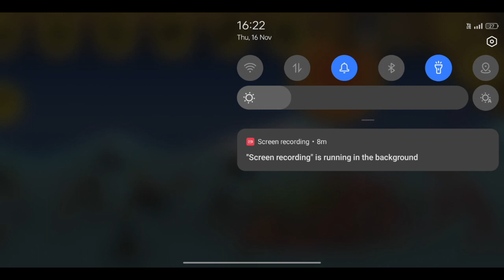Stick War Legacy Mod VIP 👹👹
|| Stick war legacy ZOMBIE SURVIVAL DAY 1 TO 💯 ||

stick war legacy stick war

stickwarlegcy

stick war legacy atreyos

animation griffon

final boss

android gameplay

stick war battle

stick war legacy 3 stick empires

griffon the great

999 spearton

animugen2048

stick game android

new items

hack gems

999999 gold summon

999 swordwrath

stick man war

đại chiến người que

max level

mod vip

animugen gaming golden spearton

người que đại chiến

huge update

mod menu

magikill stick war 2

stickman

golden

nguoi que dai chien

mod

gameplay

games android

war

giants

stickman war

stick war legacy final boss stickwar

stick war fight stick war legacy chaos battle stick war legacy highlight

stick war 3 mod menu apk mediafire stick war 3 mod menu mediafire

hack stick war legacy 3 mod menu

stick war 3 new

swl mod menu download

stick war mod menu apk mediafire stick war legacy mod menu vip

stick war legacy mod vip link

stick war legacy vip mod apk download

stick war legacy mod vip apk

stick war legacy vip download stick war legacy mod vip

stick war mod vip hack stick war legacy mod vip

fm stick war legacy

stick war legacy griffon the great

mod stick war legacy stick war legacy xenophon

mod stick war legacy vip

stick war legacy animation

stick war legacy mod menu no key xiphos

swl mod menu 2022

fm mod menu stick war legacy key stick war legacy fm mod menu

all skin stone giant

avatar

stickman fight stick war legacy funny

stick war legacy kasubuktq stick war legacy kasubuk tq

stick war legacy kasubuk

stick war legacy 2021 stick war kasubuktq

stick war kasubuk

stick war 3 beta

kasubuktą stick war

stick war zombie

stick war legacy ios games

stick war legacy androidgames stick war legacy mobilegames

stick war legacy epic

stick war legacy gaming

stick war legacy game

stick war legacy zombie stick789apk

mega golden griffon

golden griffon

mega griffon zombie boss

Stick War Legacy Hack APK

Stick War Legacy mod APK 999 army

stick war: legacy download pc

Stick War: Legacy APK

Stick War Legacy cheat

Stick War Legacy Unlimited Gems